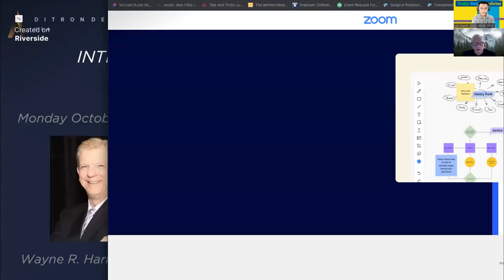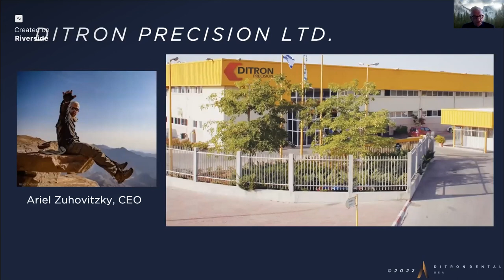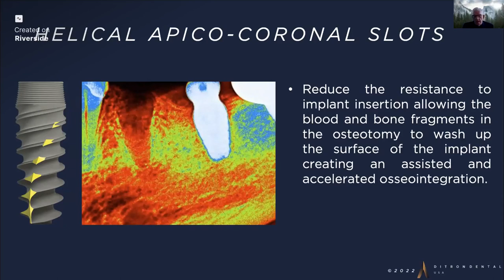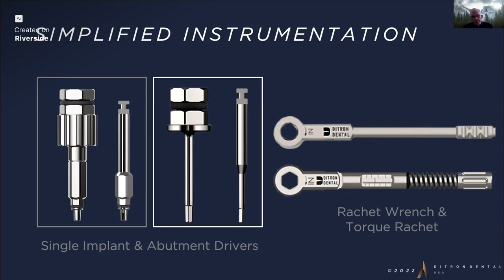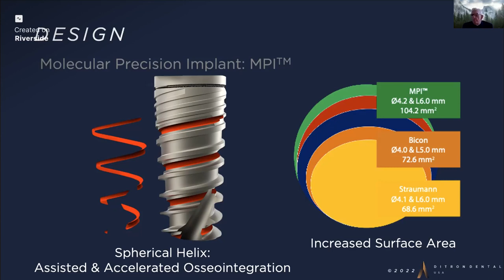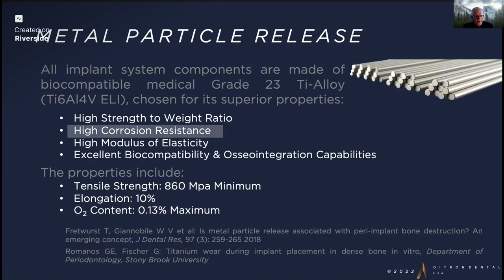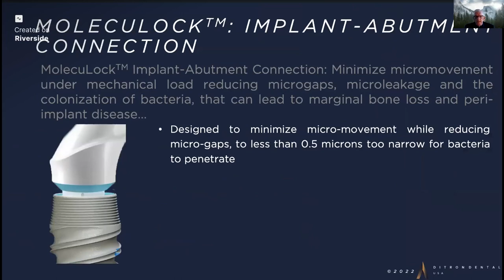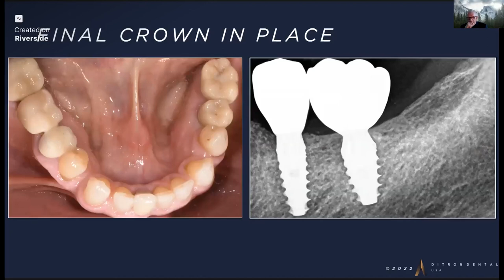Ditron Dental Implant. Let's Meet Dr. Wayne Harrison, DDS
This video helps dentists and dental professionals such as hygienists, RDA, DA and dental students to know more about day to day dentistry of dentists.